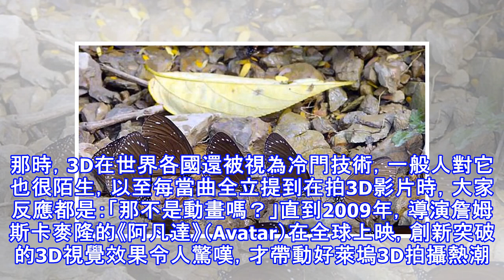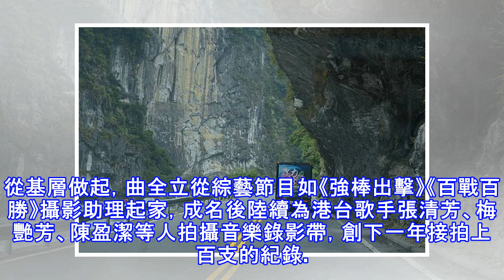【主文】一度被宣判活不過半年 曲全立為了3d賣掉7間房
**曲全立致力研發3D技術近10年，被譽為「台灣首席3D導演」。2013年曾以《3D台灣》獲世界3D大獎（Creative Arts Awards），同年獲獎者還有導演李安。他最新推出的紀錄片《美力台灣3D》，更以身歷其境的視覺效果，將台灣的自然景觀和傳統工匠技藝呈現在觀眾面前。近10年來曲全立為了建構設備、支付薪水及打造3D行動電影車與巡演等費用，前後賣了7間房子，但他從偏鄉小學、育幼院小朋友體驗3D電影的快樂臉龐，也得到最大的回饋與滿足。**屏東春日鄉江山谷的某個清晨，曙光乍現，只見滿山谷的紫斑蝶翩翩飛起。目睹這壯觀而美麗畫面的幾個大男人，此時抱在一起哭成一團，只因萬般辛苦終於有了回報。為...